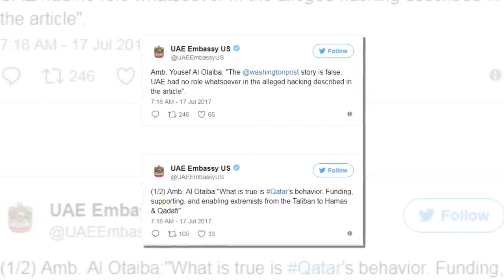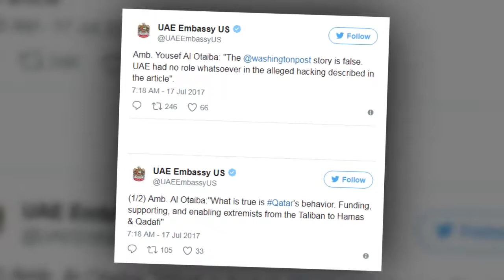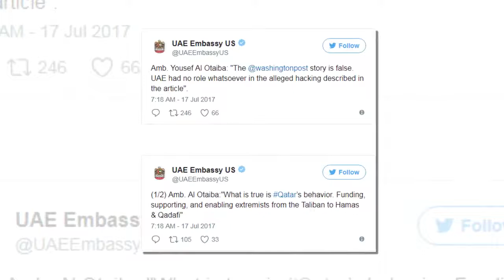UAE Minister Denies Any Hacking of Qatar.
The United Arab Emirates was not responsible for an alleged hack of Qatari websites which helped spark a month-long diplomatic rift with Doha, the UAE's minister of state for foreign affairs said on Monday.

Anwar Gargash denied as false a story in the Washington Post that cited U.S. officials saying the UAE had orchestrated the hack of Qatar's state news agency.

"The Washington Post story today that we actually hacked the Qataris is also not true," he told the London-based think-tank Chatham House.

Qatar's emir, Sheikh Tamim bin Hamad al-Thani, was quoted in May as praising Gaza's ruling Hamas movement and calling Iran an "Islamic power".

Saudi Arabia, the United Arab Emirates, Bahrain and Egypt imposed sanctions on Qatar on June 5, cutting diplomatic and transport ties with the tiny Gulf monarchy, after accusing it of financing militant groups and allying with their regional arch-foe Iran. Doha denies the accusations.

Gargash said the four Arab powers were in the proces